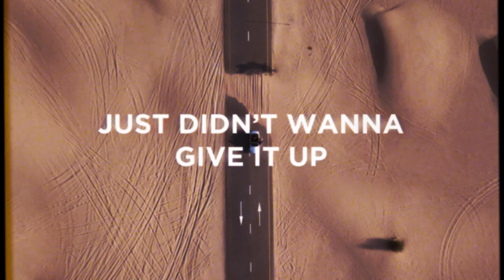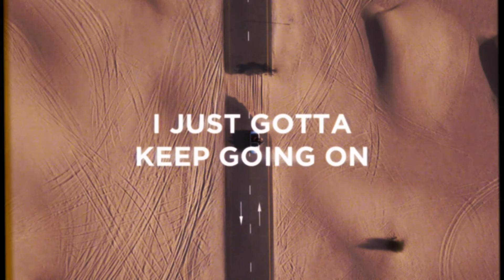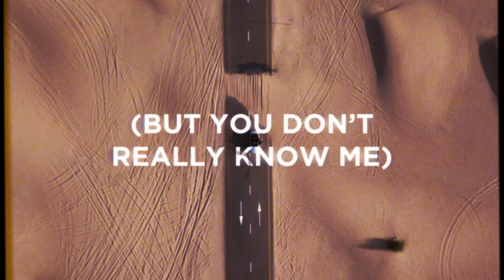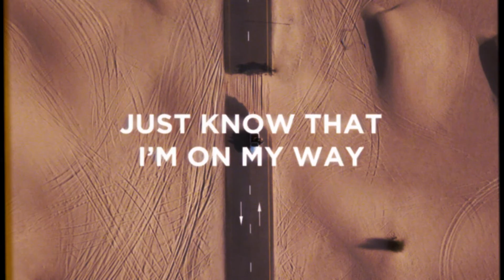Iris Kymm - OMW (Lyrics)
omw // original song by iris kymm

vid done by Zeeshan Ahmad